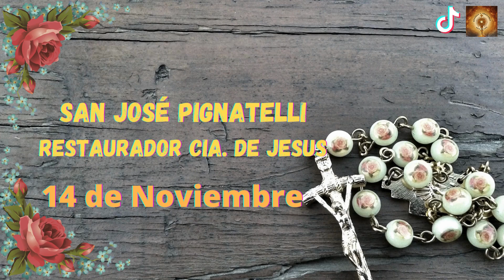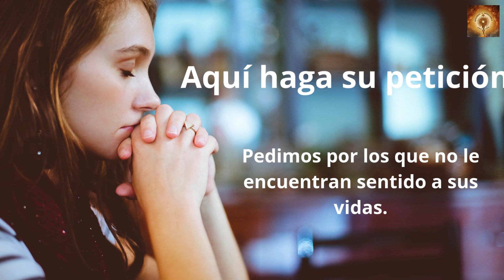Santo Rosario San José Pignatelli 14 de Noviembre Misterios Gloriosos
14 de noviembre

San José Pignatelli
Restaurador de la Cia. De Jesus, español.

00:24 Credo
1:26  Peticiones
1:36 Primer misterio, la resurrección de Jesús.
6:36 Segungo misterio, la Ascención de Jesús al cielo.
11:32 Tercer misterio, La venida del Espíritu Santo.
16:32 Cuarto misterio, la Asunción del María a los cielos.
21:41 Quinto Misterio, María coronada reina y madre y todo lo puedes ante Dios.
26:46 Salve
27:38 Letanía.